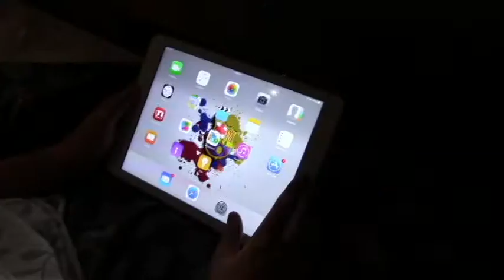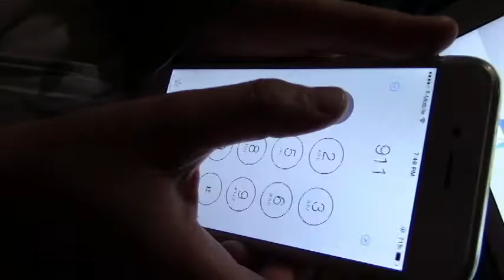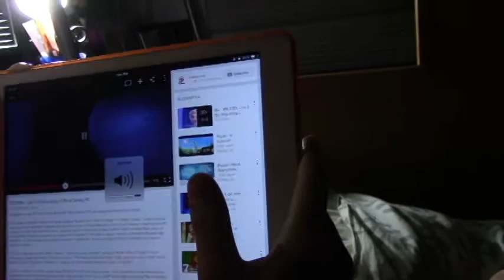18 types of people during sleep time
*yawn*are you these type of people?